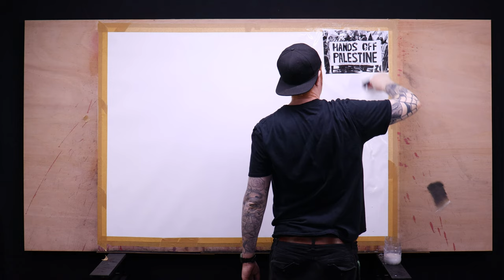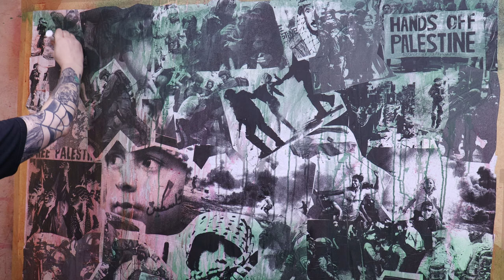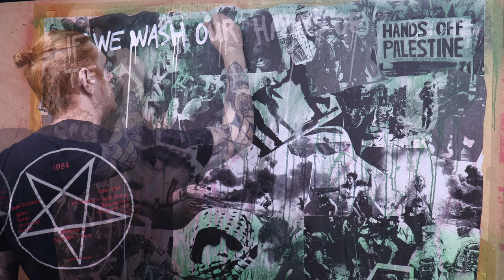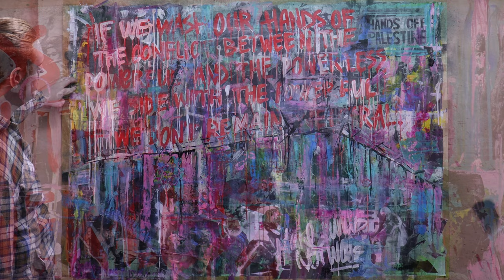Abstract art, mixed medium | abstract inspired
In this video I work on a mixed media abstract inspired piece.
Materials:
180gsm Fabriano roll
XL Derwent charcoal block
Acrylic paints
Spray Paints
Pallett knife
Brushes
Acrylic clear varnish
PVA glue
Printouts
Stencils
Patience
A lot of work went into this study but overall very happy with the results and very much enjoyed the process :)

Track: Aurora
→ Support Nomyn